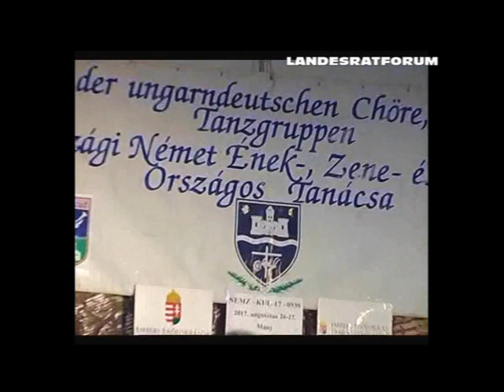SCHWABENJUGENDTREFFEN IN MAAN 2017 BALL TAKSER SPATZEN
Bei Schwabenjugendtreffen in Maan 2017 wurde auch ein Ball veranstaltet. Dabei spielten 5 Jugendformationen der ungarndeutschen Blasmusik zum Tanz auf. Sie sorgen immer für gute Stimmung. Leiter ist david Solymosi.